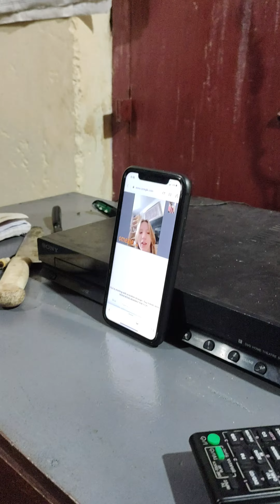oru omagle aparaata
this video is for entertaining purpose 🧅